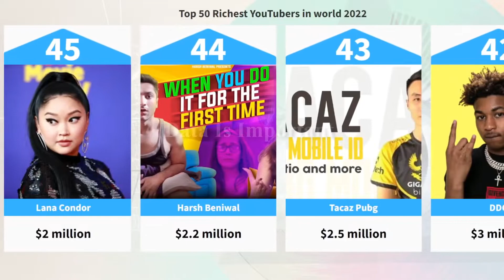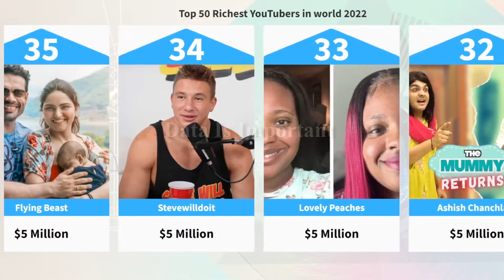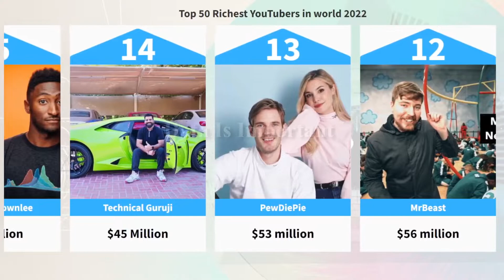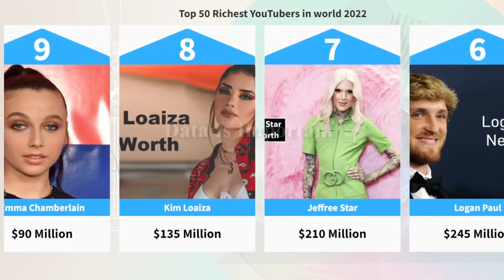Top 50 Richest YouTubers in the world 2022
Data is Important is a video based analysis , discussion and insights channel for people who loves data, trends and Information based on  analysis represented in animated graphs, numbers, charts and infographics.

Source : Google